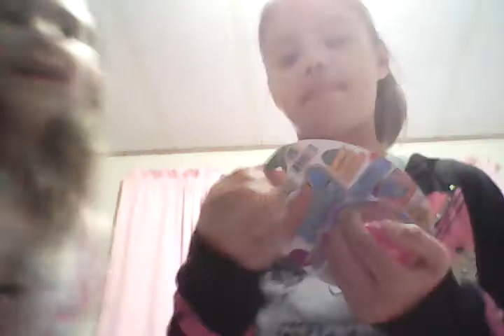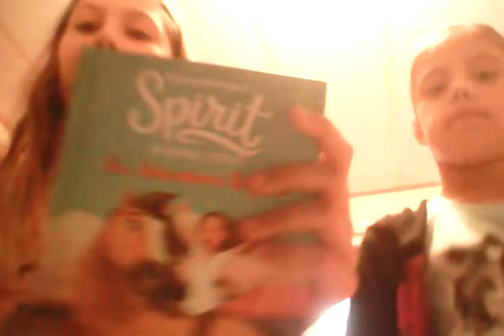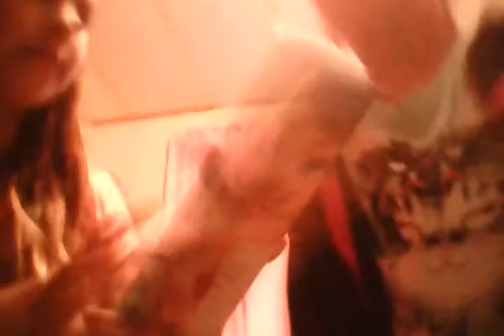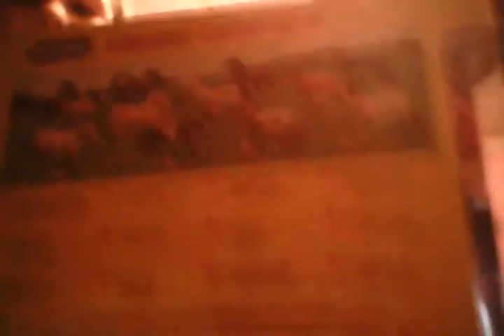Birth day haul!!!!! Breyers,Shelich And Much More!!